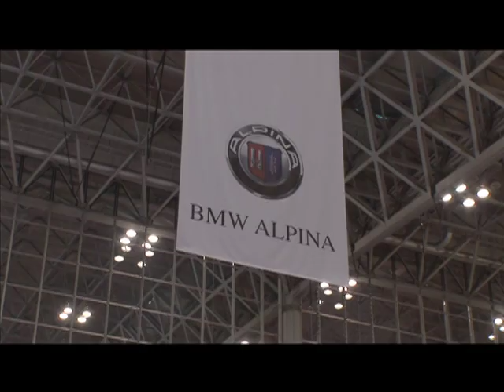Alpina B7 Bi-Turbo LWB World Debut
Alpina premiered the BMW ALPINA B7 BiTurbo Limousine at the 41st Tokyo Motor Show 2009 on October 21. The long-awaited ALPINA flagship model is based on the BMW 7 series (F02).